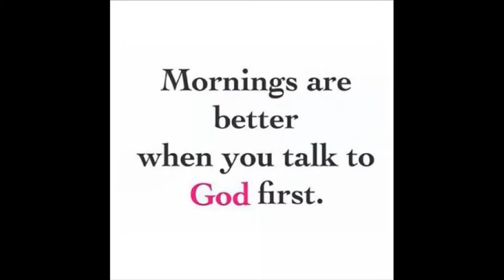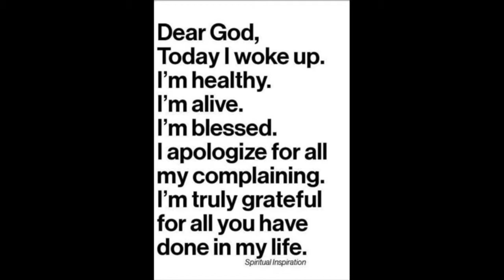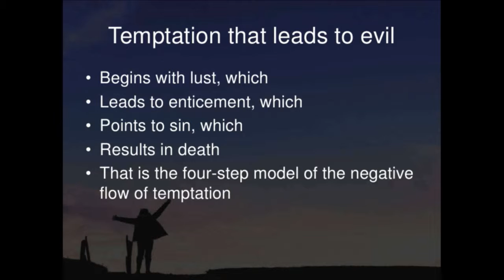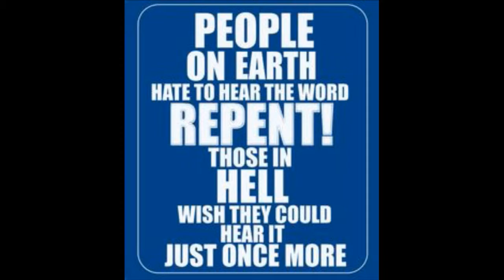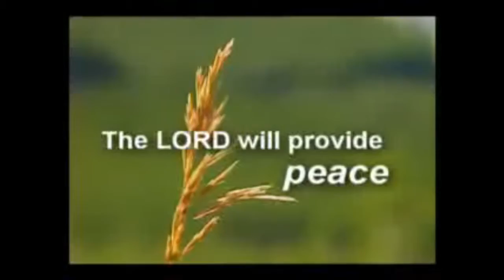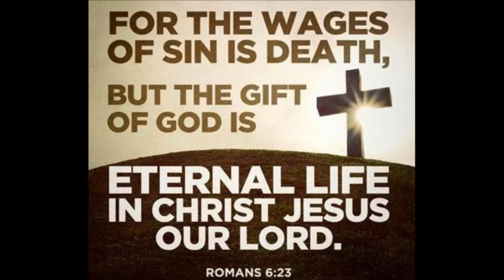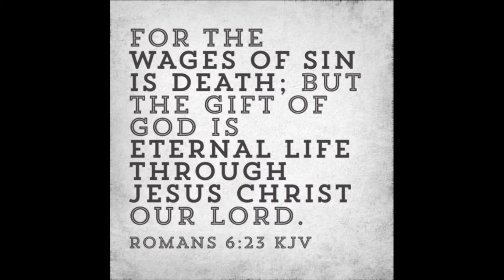Bible Boot Camp # 25